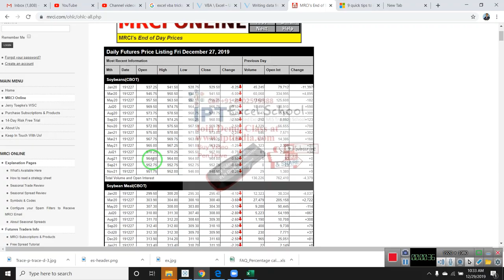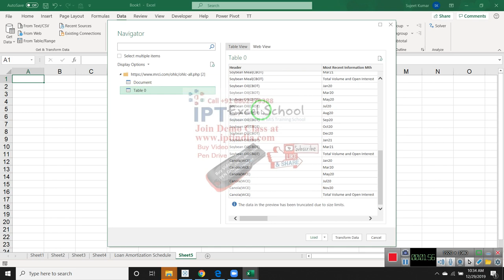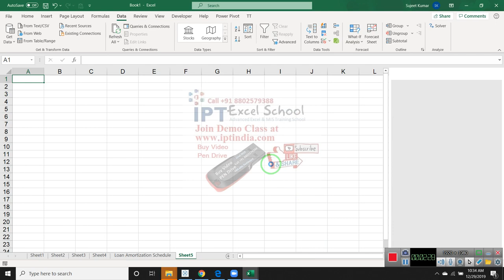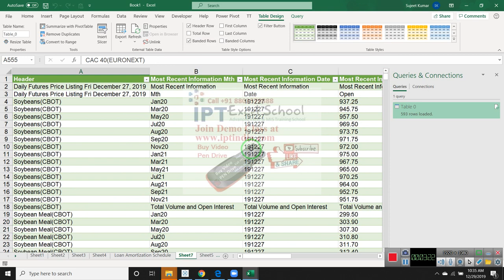Get Data From Website in Excel